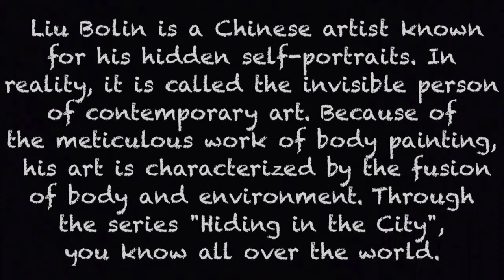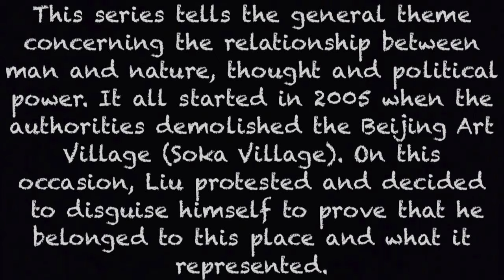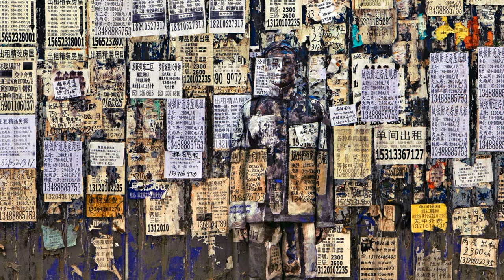Liu Bolin 4k, The Invisible Artist, 劉勃麟 -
A window into the world of Liu Bolin
The soundtracks are all original © Art Music 4k
Liu Bolin is a Chinese artist known for his hidden self-portraits. In reality, it is called the invisible person of contemporary art. Because of the meticulous work of body painting, his art is characterized by the fusion of body and environment. Through the series "Hiding in the City", you know all over the world. This series tells the general theme concerning the relationship between man and nature, thought and political power. It all started in 2005 when the authorities demolished the Beijing Art Village (Soka Village). On this occasion, Liu protested and decided to disguise himself to prove that he belonged to this place and what it represented.